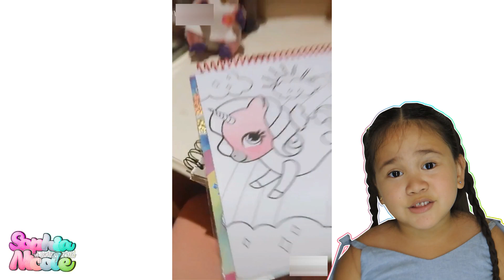Kaycee Wonderland TikTok Compilation | Kaycee & Rachel in Wonderland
Kaycee Wonderland TikTok Compilation with Rachel Wonderland
With Travis Wonderland and Ariana!

Music/Audio from this video are from the TikTok clips/video itself.